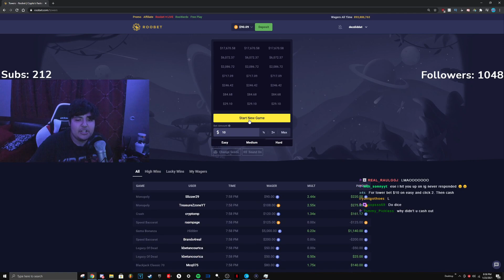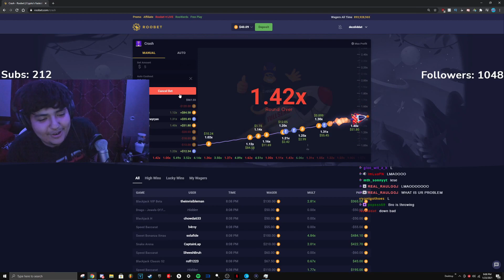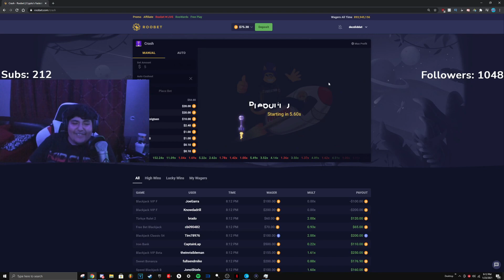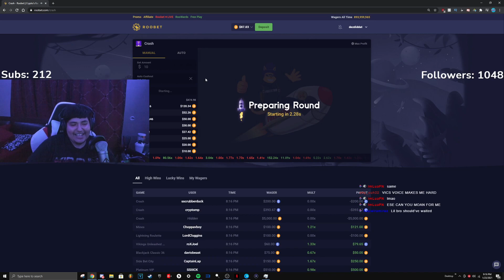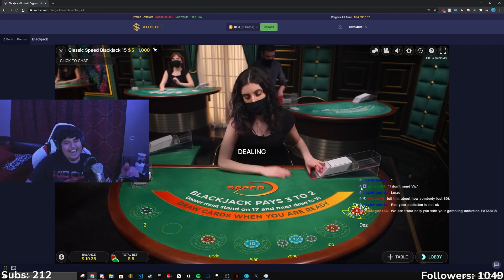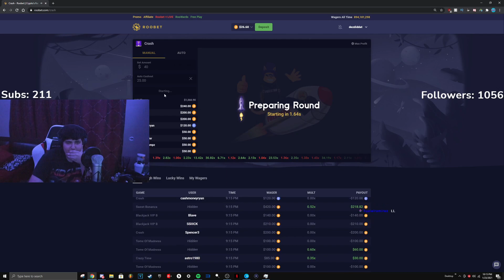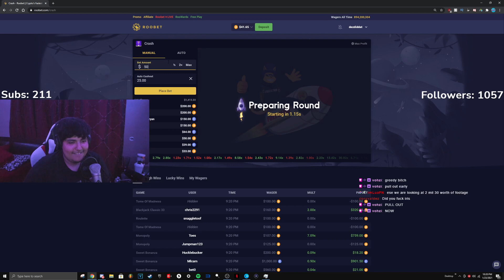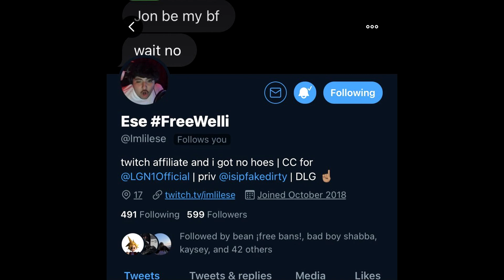😂 i went on roobet with vic bucks and this happened... 😱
i gambled with vic bucks on roobet and i didnt regret it.

Make sure to sub if you're new!